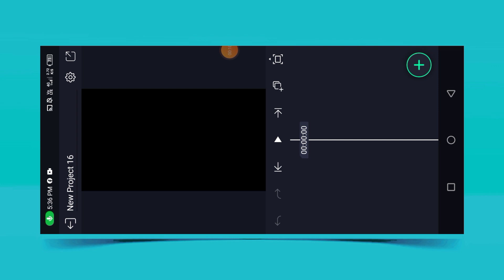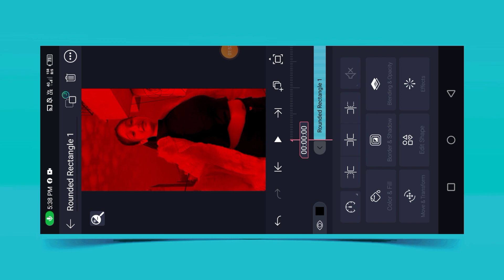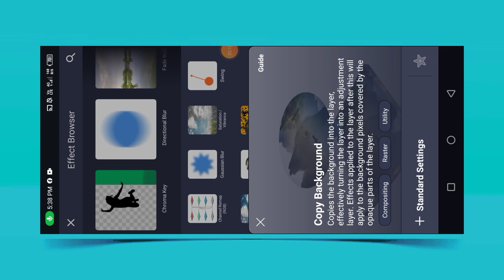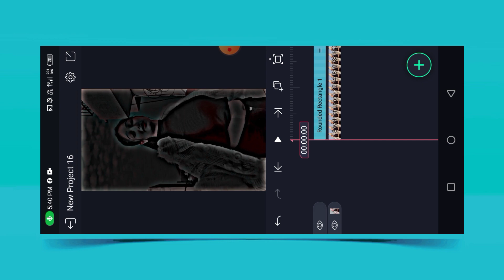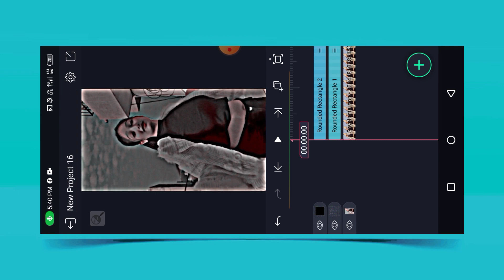Brown Effect & HDR cc Video Editing In Alight Motion | Brown Effect Video Editing kaisa koren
Alight motion brown effect video editing kaise koren
Alight motion Trending brown effect video editing
Alight motion Black effect video editing
Alight HDR cc & brown effect video editing kaise koren